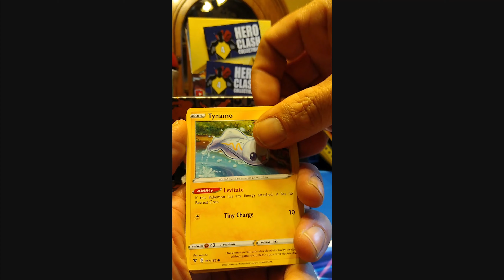VIVID VOLTAGE! V PULL!